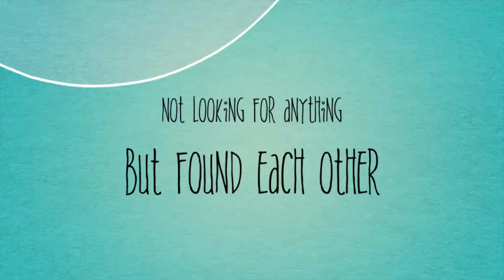Miyagi Mine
iMovie trailer based on a too close Kung Fu friendship